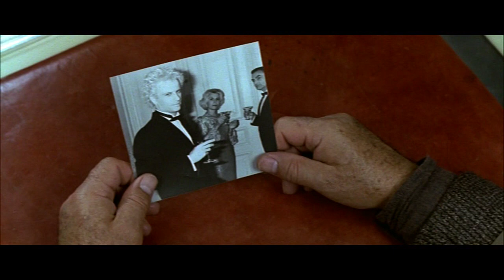Isabelle Adjani - Subway (bande-annonce)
Bande-annonce de "Subway", réalisé par Luc Besson